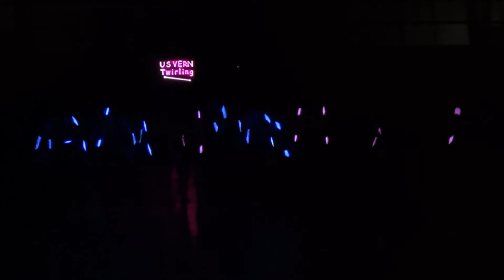Gala 2018 - Fluos